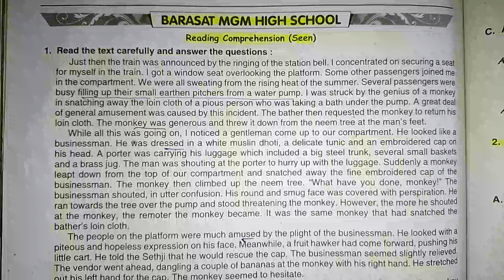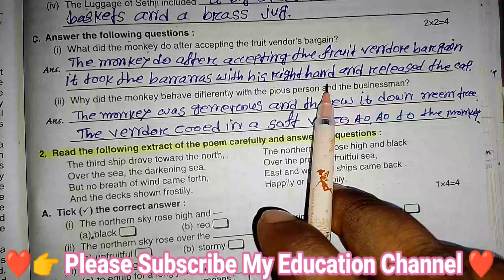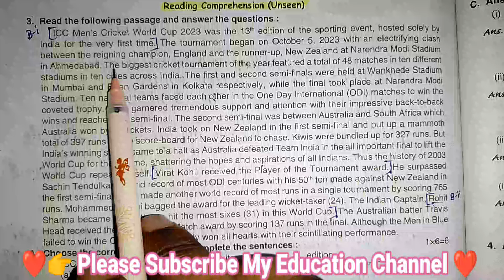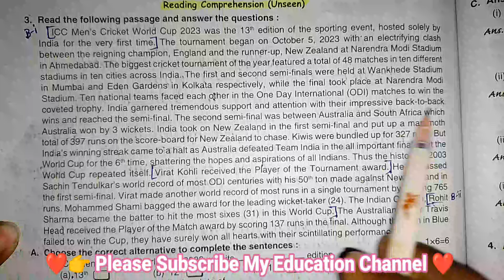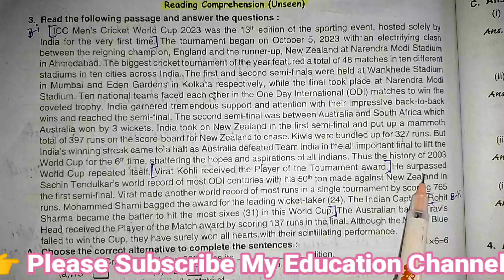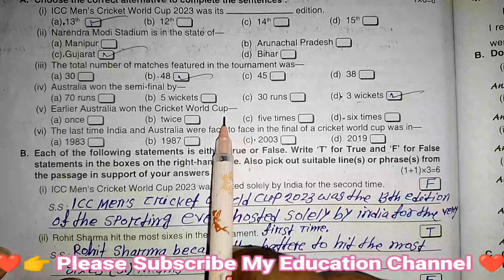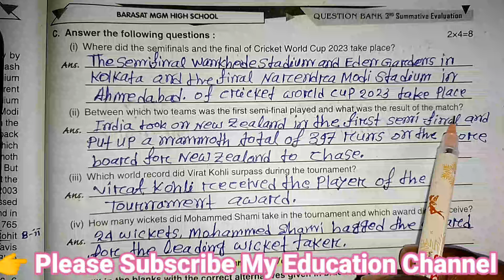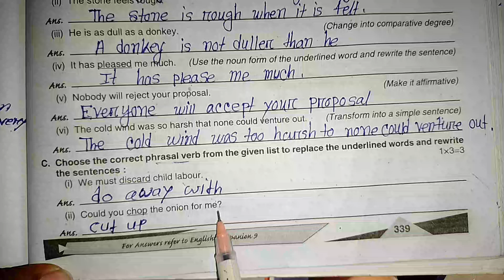Class 9//Ray & Martin English Question Bank 2024//Third Summative Evaluation 2024 Page No -336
Class-9//Ray and Martin English Question Bank 2024//Article and Preposition Page No-99

*PART-4 FORMS OF VERBS লিংক